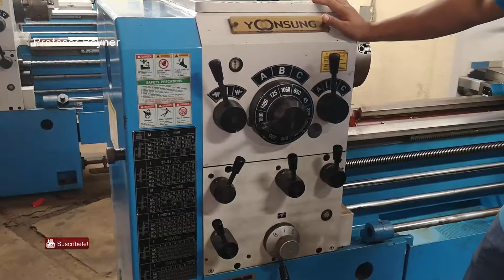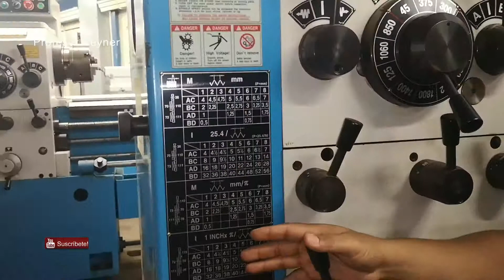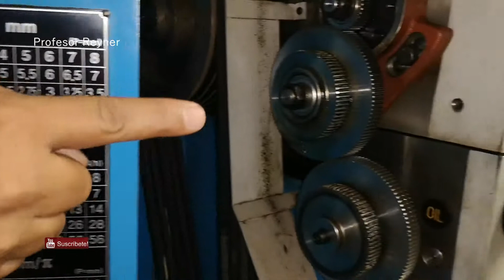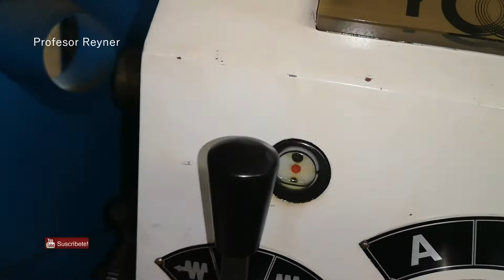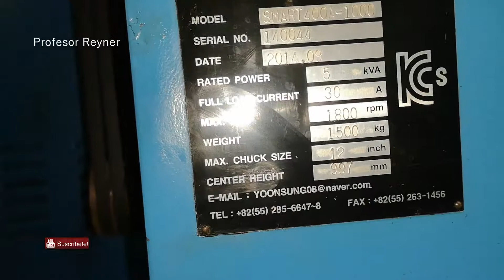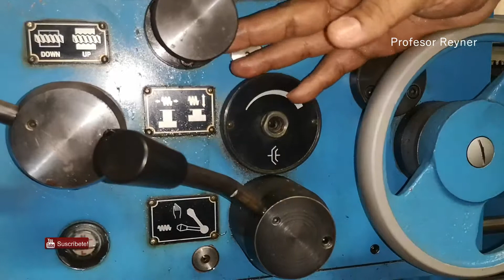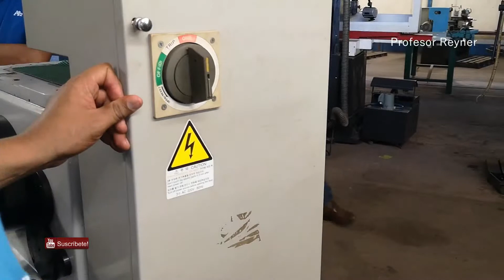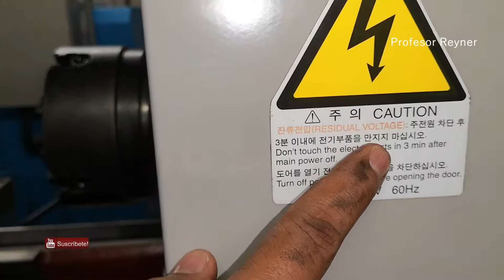Partes 1 del Torno Paralelo YooSung 수평 선반 YoonSun Mecanizado Industrial